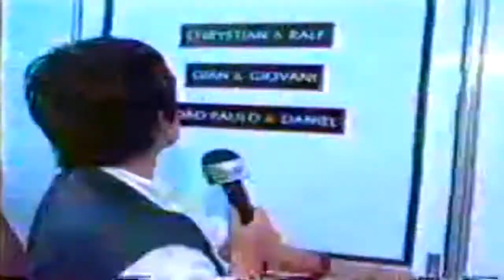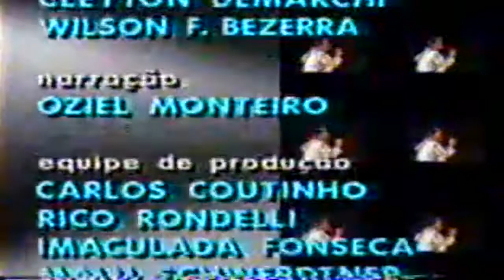Vídeo Show | Bastidores do Show Amigos 1996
Matéria do vídeo Show, mostrando os bastidores do Show Amigos - 1996.